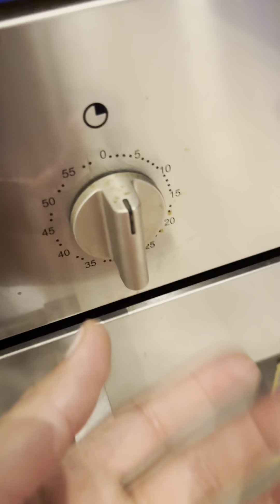Prepare a Yummy dinner with me ♥️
Ingredients:
- Meat Cubes
- Carrots
- Large Egg
- Yogurt Cup
- Salmon Oil
Bon Appetit ♥️